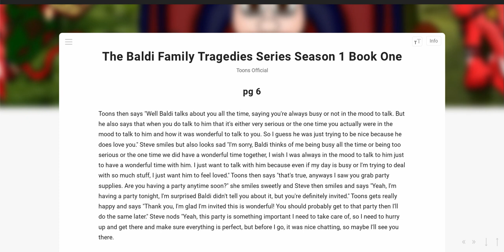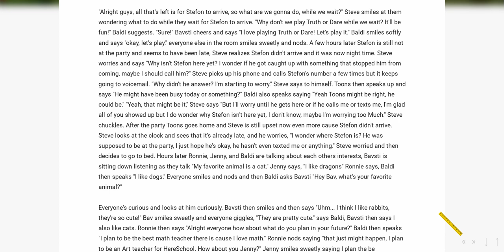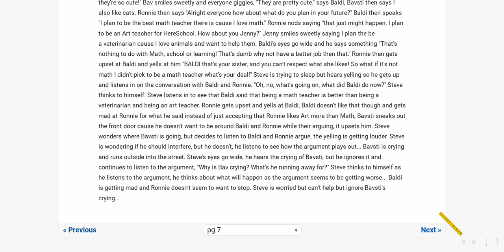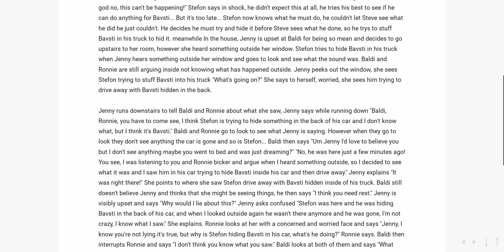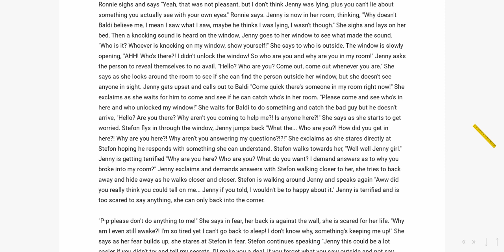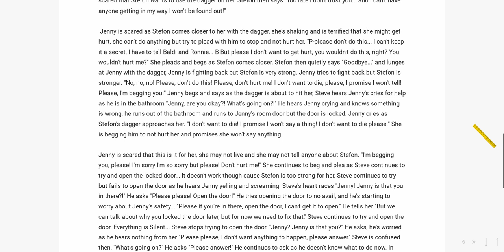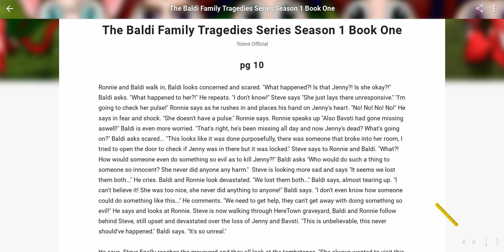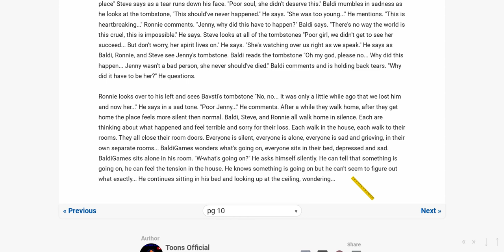The Baldi Family Tragedies Series Season 1 Book One TBFT Audio Book pages 6/10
Also feel free to check out the Fandom page for TBFT or read the book first to avoid any spoilers ^ ^